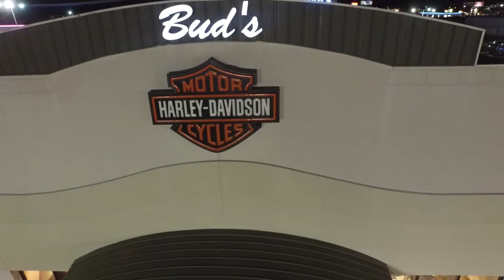Bud's Harley Davidson Bike Night Finale 2015